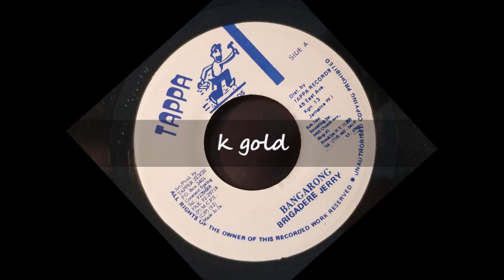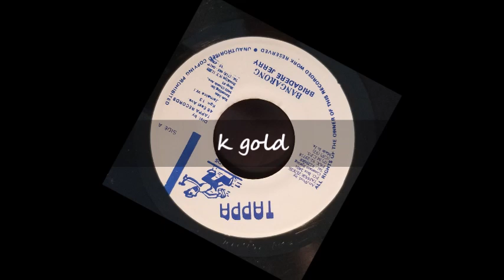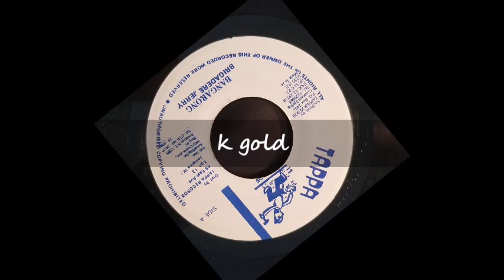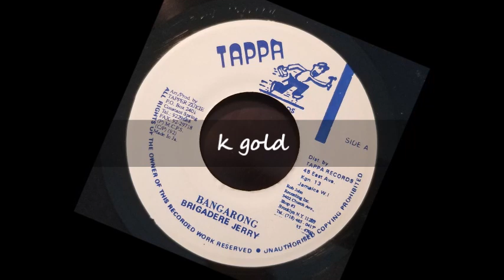Brigadier Jerry - Bangarong - Tappa 7" 1992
Brigadier Jerry
Bangarong
Tappa 7" 1992